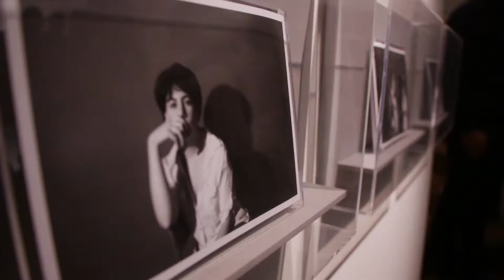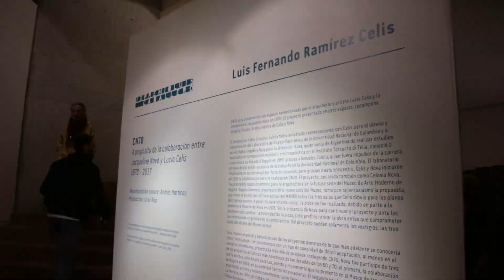Artista Nominado IX Premios Luis Caballero - Luis F. Ramírez Celis